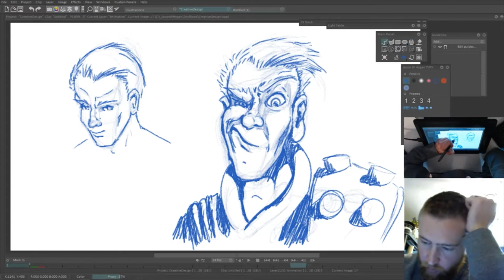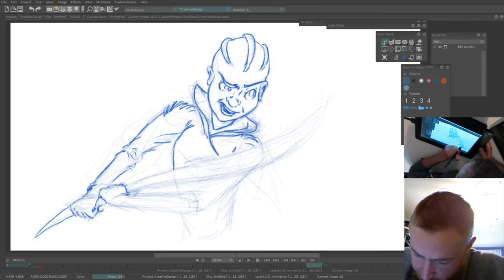Dry Blood Comic - Art Process - George Concept